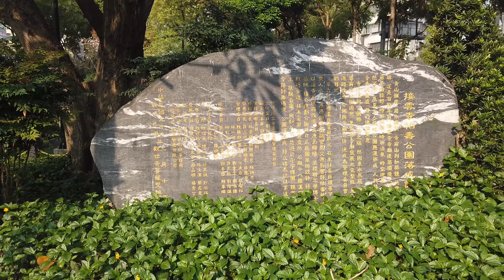板橋接雲寺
我的”Taiwan趴趴Go”Youtube頻道，已有870個人訂閱；再130人就過門檻了！請您共襄盛舉。

板橋接雲寺有200多年歷史，聽說保有許多歷史文物；不過歷經多次改建，現狀像是一座大廈裡的新式廟宇，外行人看不出門道。
廟旁有座『柏壽公園』，內有18尊羅漢雕像，倒是生動有趣，值得一看。